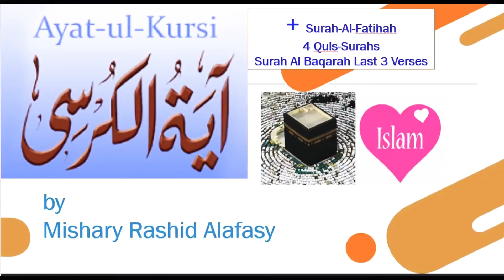আয়াতুল কুরসি❤️সূরা ফাতিহা, চার কুল, সূরা বাকারার শেষ তিন আয়াত